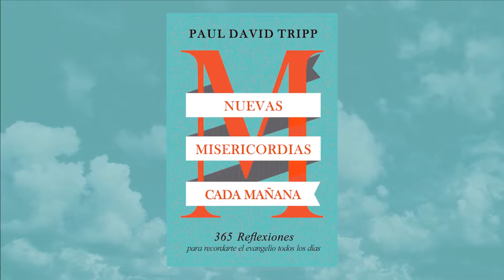NMCM - 19 Mayo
Si tu corazón no es saturado por la gloria de Dios y si tu vida no es
gobernada por Su plan, entonces pudiera aparentar ser religioso,
pero no estarías viviendo por fe.

Amazon España